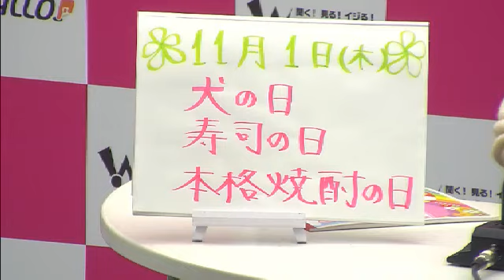PUSH UP イブニング 木曜 11月1日放送回OP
「スマホ専用放送局WALLOP（
出演；金谷真衣
１１月に入ってもまだまだ野球熱は冷めませんよ(ﾟ∀ﾟ)日本シリーズのこと、アマチュア野球のこと、そして先週のドラフト会議の反省！！